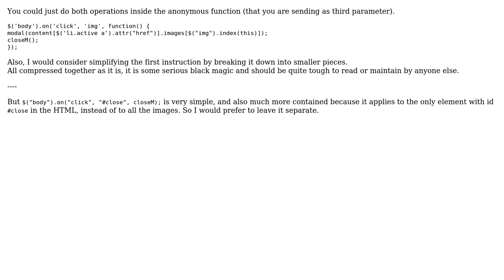Consolidate .on function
With thanks & praise to God, and with thanks to the many people who have made this project possible! | Content (except music & images) licensed under CC BY-SA | Music | Images & others | With thanks to user Jamal user ayyp user ANeves and the Stack Exchange Network Trademarks are property of their respective owners. You are responsible for your own actions.